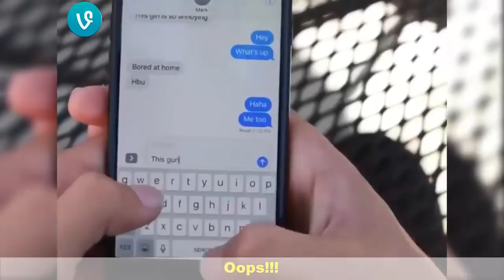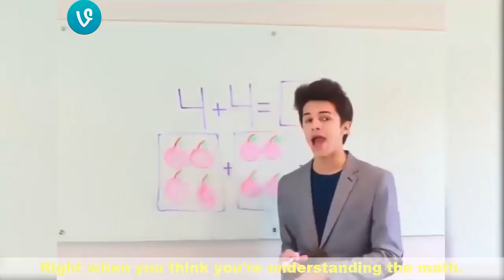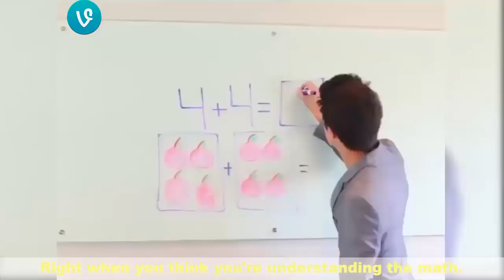Brent Rivera Vines Compilation | Funniest Brent Rivera Instagram Videos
Vine Mansion